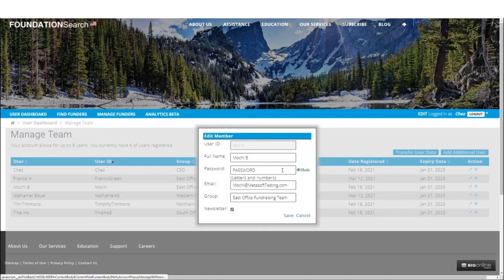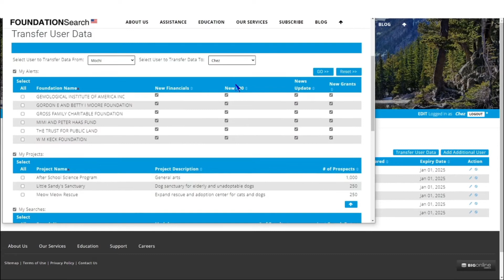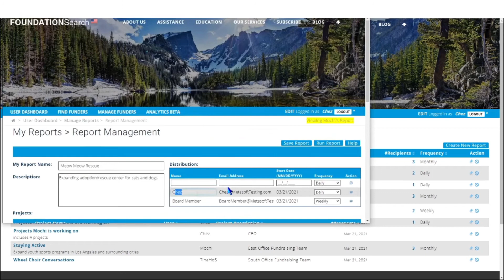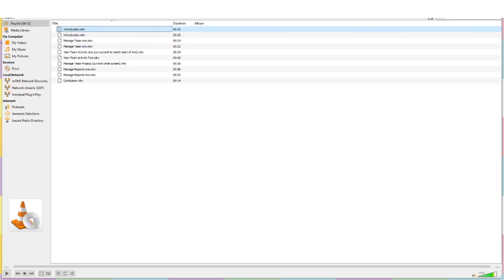FoundationSearch: Manage Team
We’d like to introduce you to an exciting new feature in FoundationSearch – Manage Team!
Manage Team is a new capability that provides Fundraising Team Managers the abilities to manage their team, the projects assigned to the team, and to generate project reports.
In this brief introduction, we will show you how it works and some of the things you can do.

FoundationSearch is the only service available that enables users to automatically generate a funding campaign featuring the best possible prospects for you — and help you manage those prospects backed by a professional fundraising services team that is second to none.

Metasoft is an award-winning software as a service company founded in 1988 and specializing in funding solutions for the non-profit sector across North America.

Using  FoundationSearch, and the talents of over 100 dedicated professionals in six countries, our 13,000 charity members have cumulatively raised over $24.5 billion in funding over the course of our 35 years in business.

The FoundationSearch Team
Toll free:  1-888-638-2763